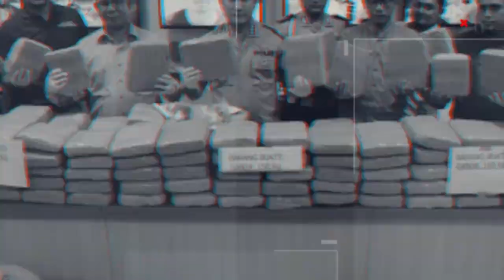Pabrik Gorden Ludes Terbakar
TRTV- Kebakaran sebuah pabrik gorden diwilayah Kecamatan Neglasari Kota Tangerang, masih berlangsung hingga Kamis (19/11/2020) malam.
Api masih membesar dan saat ini api mulai merembet kesebagian rumah warga yang berdekatan pabrik tersebut, petugas dilokasi masih berusaha memadamkan kobaran api.

Sulitnya air sehingga petugas damkar dilokasi kejadian sulit memadamkan kobaran api, terlebih didalam pabrik ini juga banyak bahan-bahan kimia. Sehingga api yang tertiup arah angin cepat membesar.

Bahkan saat ini , api pun mulai merembet kesebagian rumah warga yang berdekatan dengan pabrik tersebut.

Dalam peristiwa kebakaran ini belum diketahui pasti apakah ada korban jiwa atau tidaknya sebab saat awal terjadi kebakaran, sebagian karyawan masih bekerja.

Sementara petugas dan puluhan mobil damkar yang sudah diterjunkan dilokasi sejak sore tadi  masih berusaha memadamkan kobaran api .

Bahkan dampak dari kebakaran pabrik tersebut , kemungkinan besar mengganggu aktivitas pesawat yang akan mendarat maupun terbang di Bandara Soekarno Hatta , akibat asap tebal yang membumbung tinggi dimana lokasi kejadian berdekatan dengan lokasi bandara . (*man)